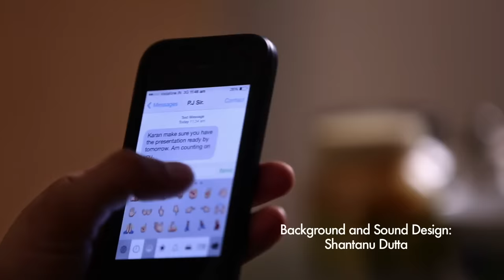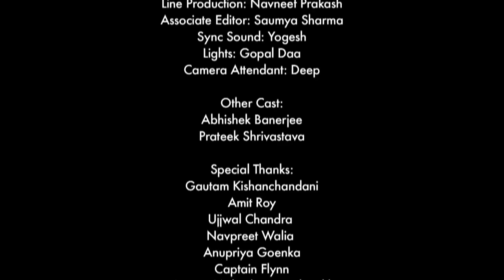Best Girlfriend (Short Film)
Versova Hustler Presents- Best Girlfriend! (Not-Half)
Starring Kritika Kamra and Vikrant Massey. Written and Directed by Navjot Gulati.
This film is based on a true incident and is about the fragility and two faced nature of Urban Relationships.